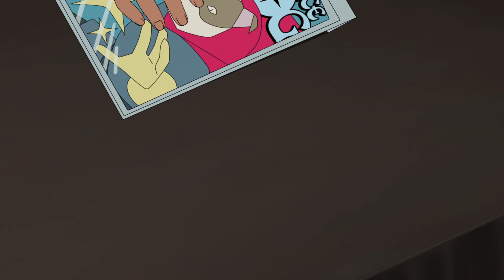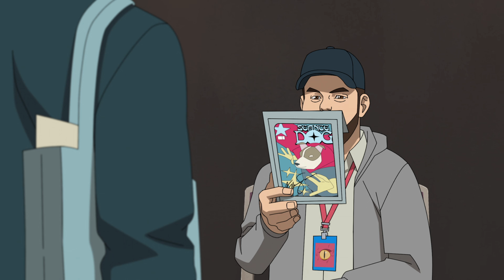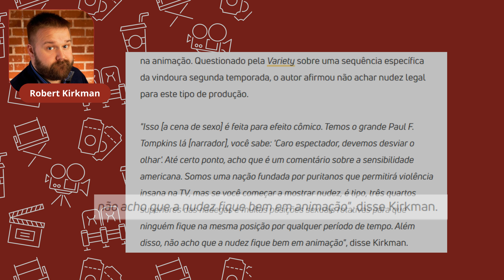Invencível 2 Tudo que você NÃO NOTOU nos episódios FINAIS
A 2ª Temporada de Invencível (Invincible), série Prime Video, chegou  ao fim e muita coisa rolou, vem descobrir nessa crítica (Análise - com spoilers).

Invincible Crítica do Episódio 7
Invincible Crítica do Episódio 8

Com direito a participação do Homem-Aranha, Batman e muito mais

Obrigado por abrir as portas da sua casa mais uma vez para mim!

Curta o vídeo para entender se o tema é relevante para você